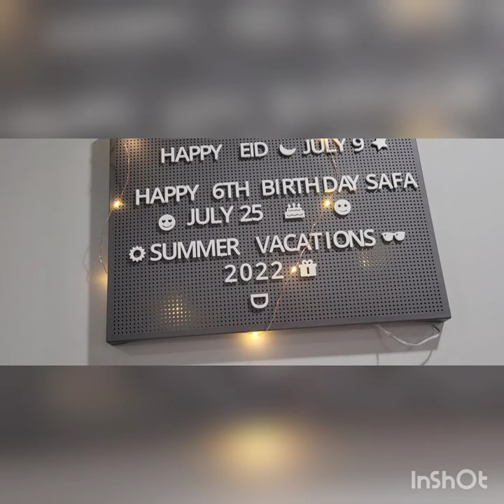Eid rat and Eid first day vlog / Eid ul Adha 2022 @beeniadventures8798 ad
hey guys!!

watch Eid ul Adha vlog 2022 in canada.
pakistani mom in canada celebrating Eid with friends.

Musician: LiQWYD